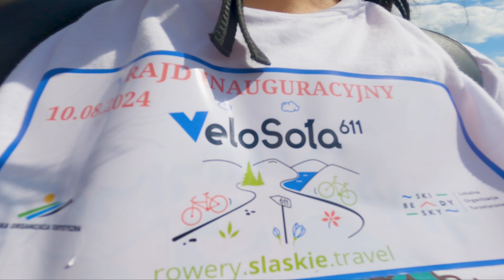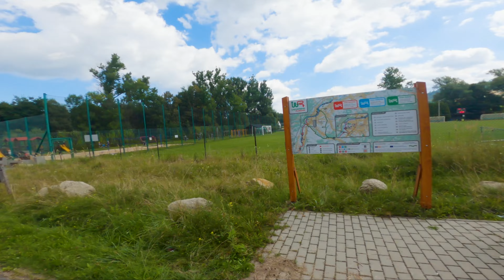Velo Soła - relacja z oficjalnego otwarcia rodzinnej trasy rowerowej w Beskidzie Żywieckim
W dzisiejszym odcinku zabiorę Was na malowniczą trasę rowerową Velo Soła, która prowadzi przez jedne z najpiękniejszych terenów w Polsce. Szlak rowerowy nr 611 rozpoczyna się w Rajczy, gdzie swoje źródło ma rzeka Soła, a kończy w Żywcu. Cała trasa ma około 40 km długości i obfituje w zapierające dech w piersiach widoki, ale niestety, nie obyło się bez pewnych niedogodności.

Podczas przejazdu towarzyszyła mi rodzina, która testowała elektryczne rowery od @lovelece-bikes698, podczas gdy ja pokonywałem trasę na zwykłym rowerze. Choć brak stromych podjazdów i trudnych odcinków czyni Velo Soła idealnym miejscem dla każdego, to jednak pewne odcinki, które trzeba pokonać wspólnie z samochodami, mogą być mniej przyjemne i stanowić wyzwanie, zwłaszcza dla rodzin z dziećmi.

Sam rajd zorganizowany bardzo fajnie, na stracie odbieraliśmy gadżety, była też wspólna rozgrzewka.
Półmetek w Węgierskiej Górce zaskoczył, z racji tego że w tym dniu przypadały  dni tej miejscowości - można było uzupełnić zapasy wody i "koksu".
Na mecie pod Grojcem posiłek regeneracyjny i występ młodych górali.

Po drodze organizator dbał, aby nikt nie pomylił trasy, która jest dobrze oznakowana, jednak jej przebieg potrafi zaskoczyć.

W filmie zobaczycie relację z oficjalnego otwarcia trasy, w którym uczestniczyło około 100 osób. Przedstawię także moją osobistą ocenę, która jest mieszana – z jednej strony urzekająca bliskość rzeki i otoczenie gór, z drugiej strony jednak odcinki z ruchem samochodowym pozostawiają pewien niedosyt. Trasa sprawia wrażenie niedokończonej, a jej dalsza rozbudowa w przyszłości może znacząco poprawić komfort i bezpieczeństwo przejazdu.

Jeśli planujecie wybrać się na Velo Soła, warto skorzystać z dobrej komunikacji kolejowej na trasie Żywiec - Zwardoń, co ułatwia dojazd i powrót. Zachęcam jednak do unikania jazdy w weekendy, kiedy to ruch jest większy.

Dajcie znać w komentarzach, co myślicie o trasie Velo Soła i jakie miejsca chcielibyście zobaczyć w przyszłych odcinkach!